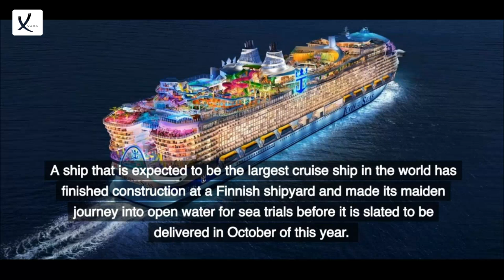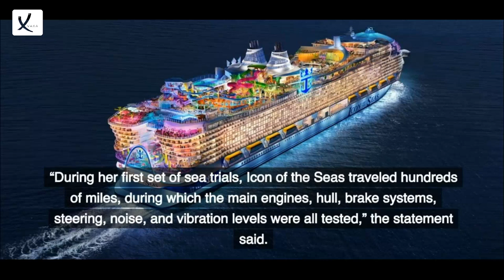The Largest Cruise Ship In The World Is Almost Ready - VAXA Post